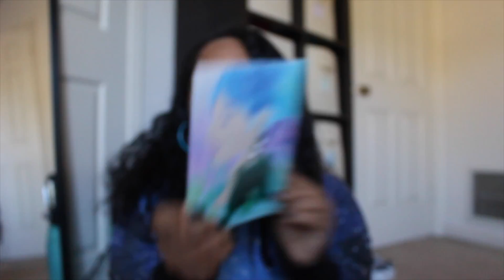🎂What I Got For My 19th Birthday?!👑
~Musical.ly~
omg.lizzie

Makeupbyliz360

♡FAQ♡

19